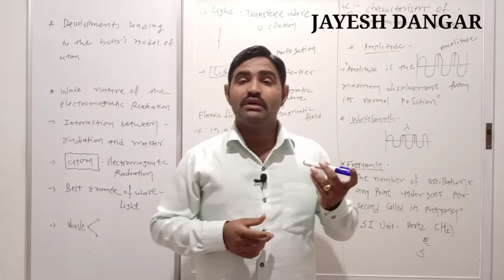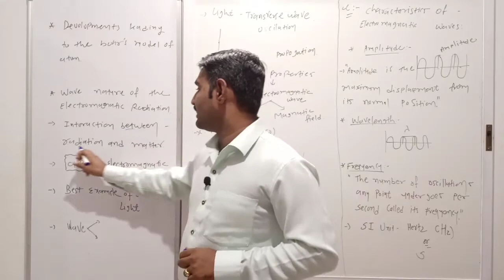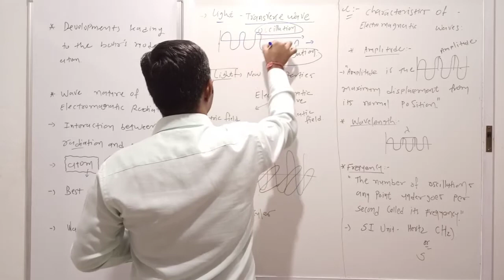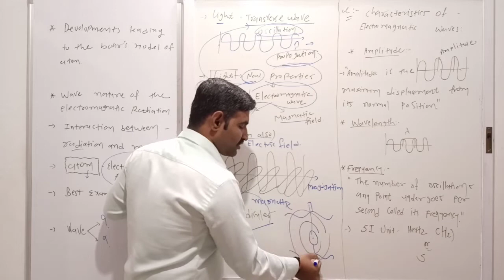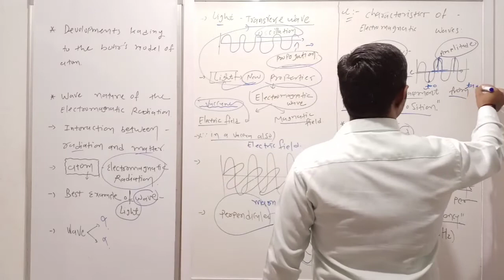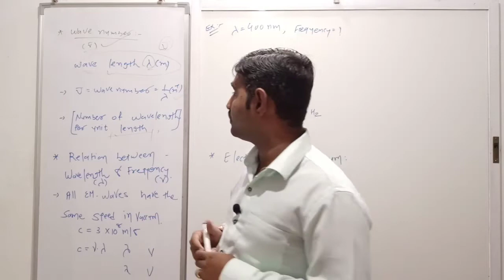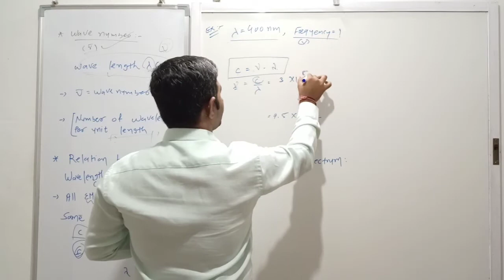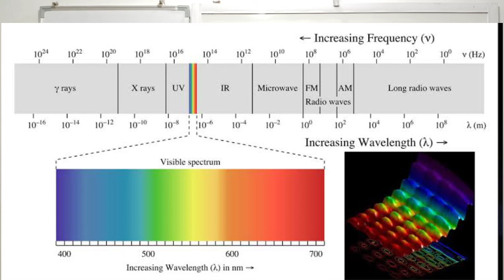STD 11 | CHEMISTRY | ENG MED | CH-2 I DAY-7 I TOPIC-ELECTRO MAGNETIC RADIATION